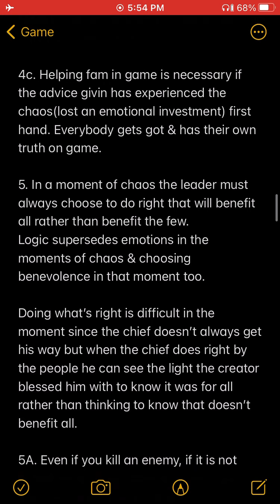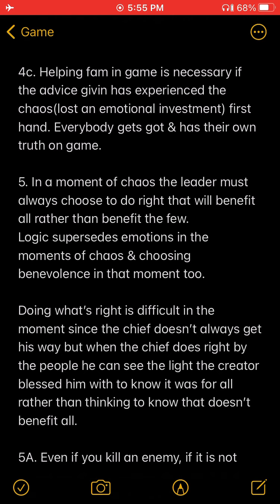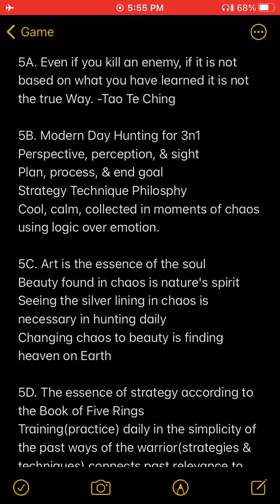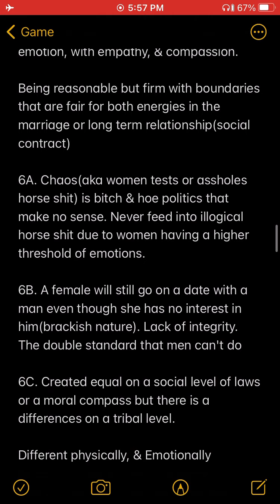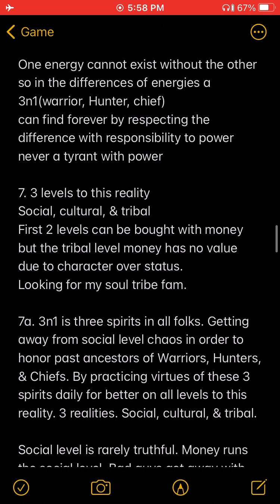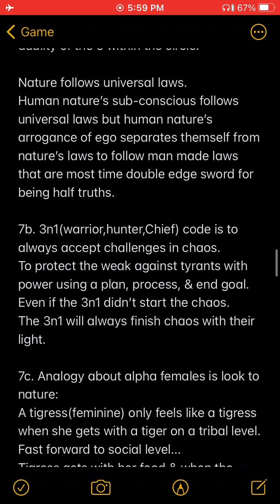BP:”Does a guy, who’s in love, does he lose his pimp card?- Patrice O’Neal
Patrice O’Neal ask’s the question & Dante Nero responds with the answer. Patrice talks about the differences between fam who help each other find solutions & don’t use what they learned against fam. His girl is a different story though. Preventive checking through the whole snippet.

3n1 read:
It’s not about losing the pimp card when in a committed relationship/marriage.
It’s about specializing in one rather than entertaining the few.
However if the relationship is a polyamory type relationship then it’s a group discussion to work out the kinks.
In both the masculine energy still has to hunt.